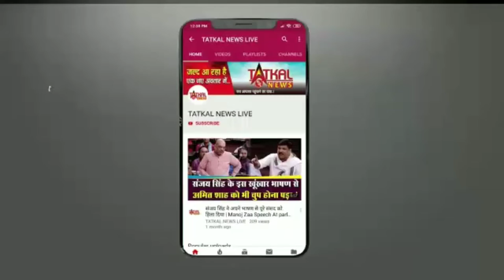ADIL_HUSSAIN_HAPPYBIRTHDAY TatkalNewslive